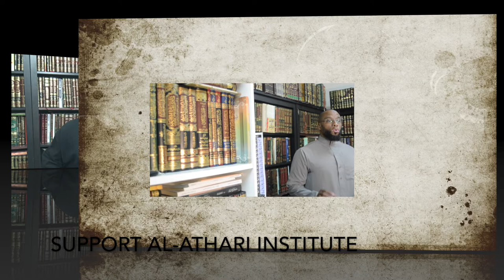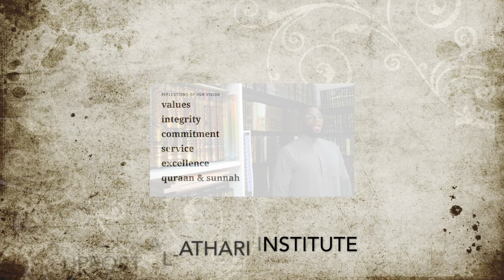Advice To AHl Sunna|Final Lecture| Dealing With Extremism